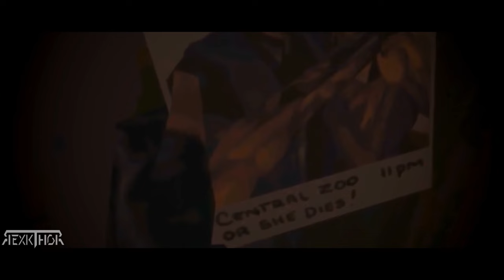EL CASTIGADOR™ - LA PELÍCULA COMPLETA EN ESPAÑOL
The Punisher es un videojuego de acción de 2005 cuya estrella es el personaje de Marvel Comics, The Punisher. Luego de que su familia es asesinada por la mafia, Frank Castle dedica su vida a castigar a los criminales. Los jugadores toman el control del vigilante para seguir criminales y matarlos. La historia del juego es una mezcla de la película de 2004, así también como la serie de 2000, Welcome Back, Frank.

En la escena post-créditos, Kingpin está planeando su venganza contra el Punisher por la vergüenza que le causó mientras un trabajador de salud sube a Bullseye a una camilla.

➜ RexkThor